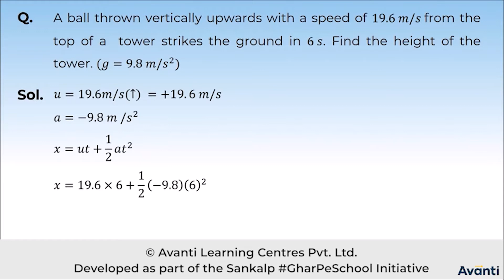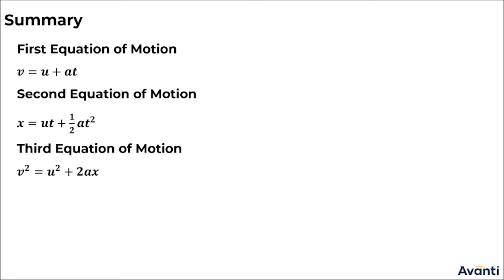7. 11P03.4 PSV4 Free Fall